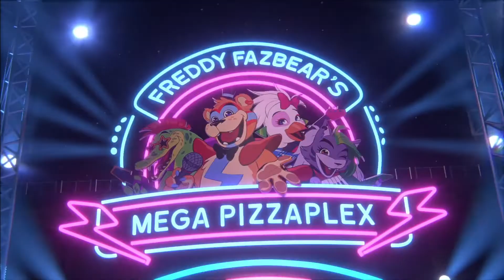Five Nights at Freddy's: Security Breach new trailer released!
A new trailer for Five Nights at Freddy's: Security Breach was just released at Sony's State of Play yesterday.  The new game from Steel Wool Studios is coming to Playstation 5, Playstation 4 and PC on December 16th, 2021.